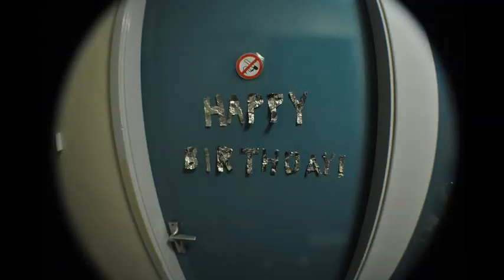How to tin foil a room in 5 hours....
Our friend left his room unlocked for the weekend of his birthday, so we decided to take advantage and teach him a lesson. 22 rolls, 5 hours and 6 labourers.